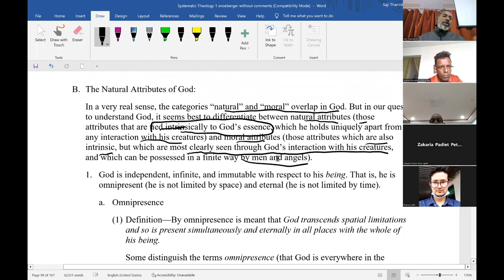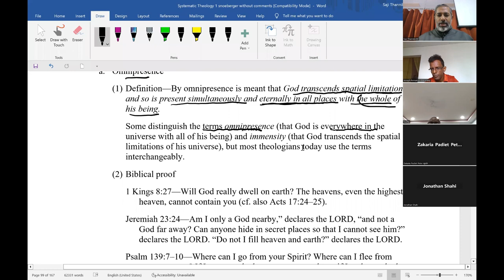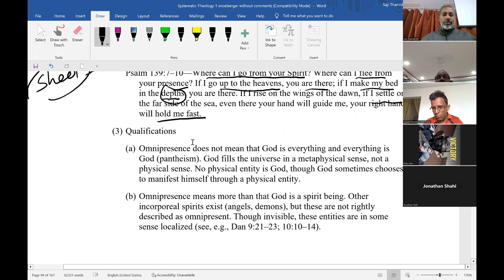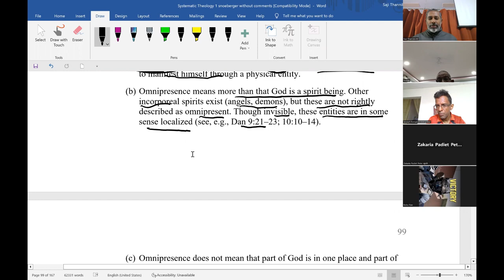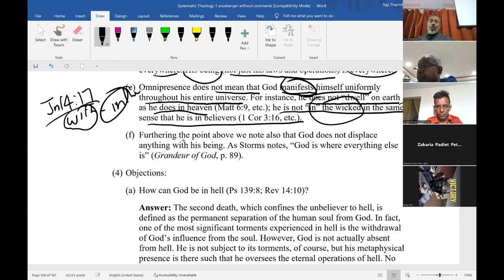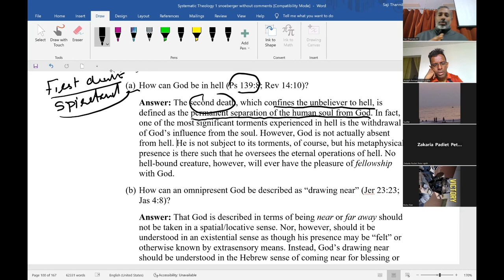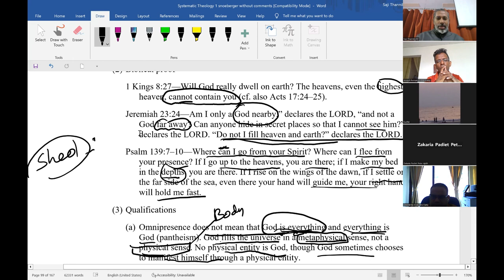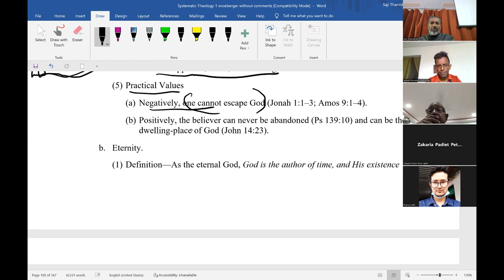What is meant by Omnipresence?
The Doctrine of God Part 9
What is Omnipresence means?
Is it pantheism?
How can God be in hell (Ps 139:8; Rev 14:10)?
How can an omnipresent God be described as “drawing near” (Jer 23:23; Jas 4:8)?